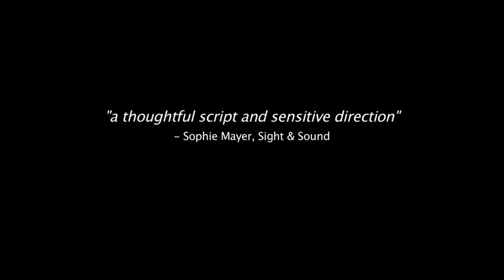Verity's Summer 2013 Trailer